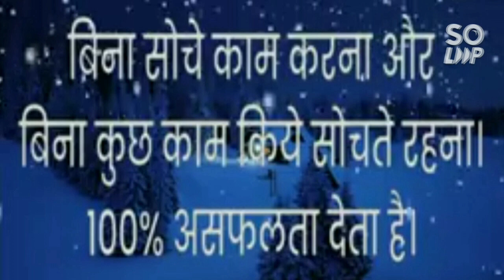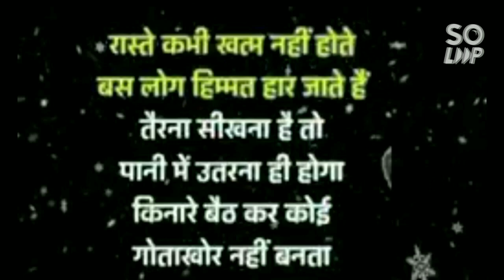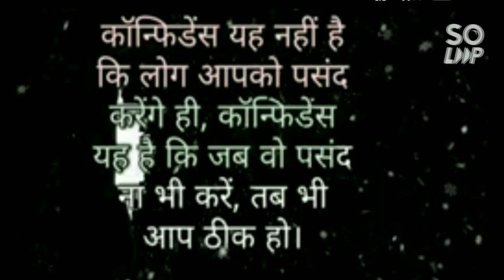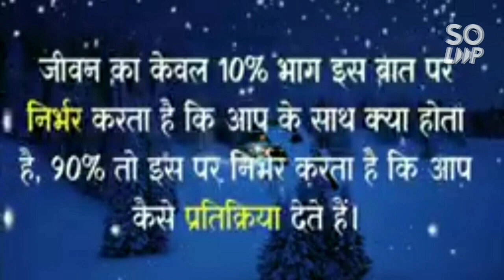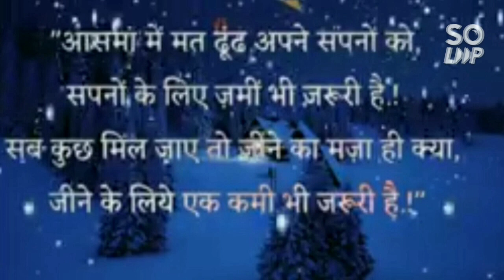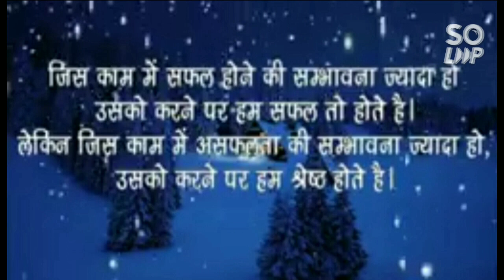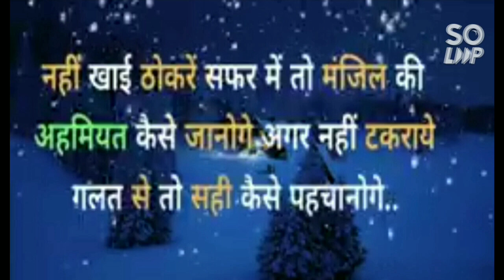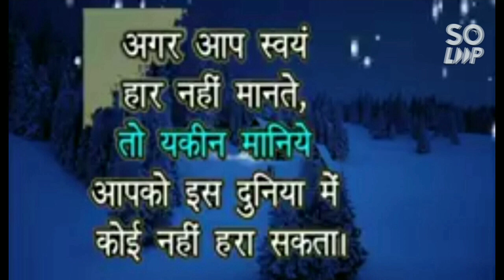भरोसा खुद पर रखे# Best Motivational speech Hindi video inspirational quotes.